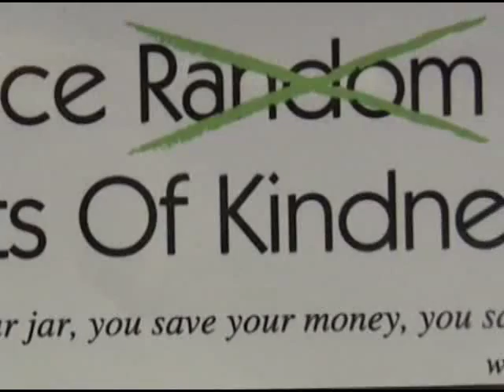LifeDreamCoach Tip - myinboxnews.com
why do random acts of kindness when you can instead do only acts of kindess, life dream coach tip,